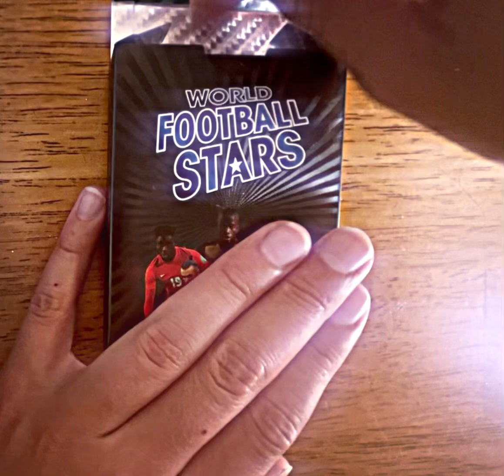Just a normal pack of cards until… ☠️